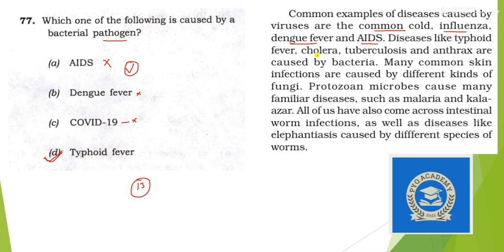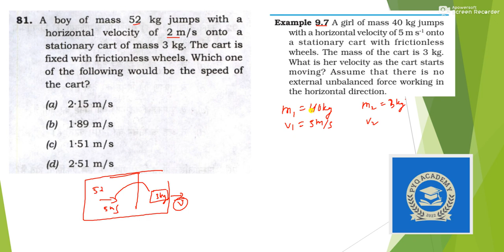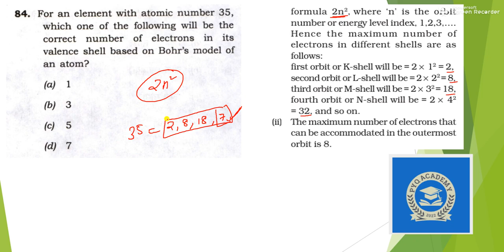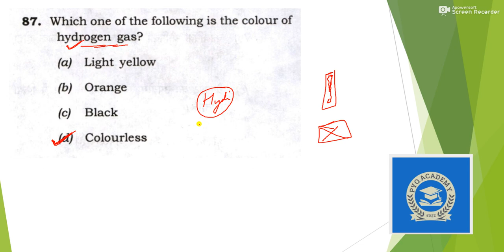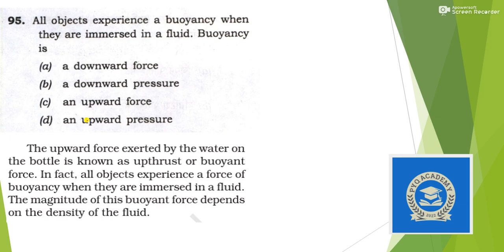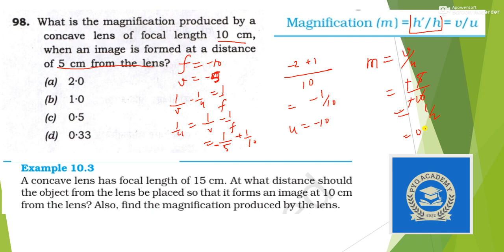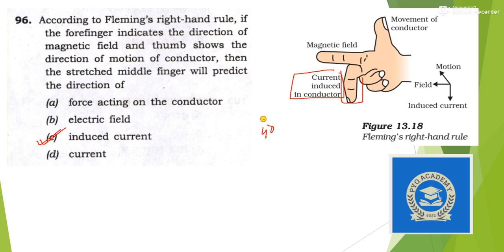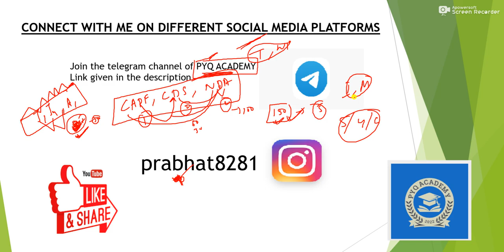UPSC NDA I 2022 Science solutions part - 2 . Very useful for CAPF 2022 , CDS 2 2022 & NDA 2 2022.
Welcome to PYQ ACADEMY
In this Previous years question solution series today I am here with the solution of science portion of NDA I 2022. This is part 2 covering question no 76 to 100. You are requested to watch the part 1 for the rest questions. More tha 40 questions out of 50 are directly asked from NCERT of 9&10 . So I will rate this paper as easy and if you have any kind of doubt in the explanation of any question please comment or you can connect with me on different social media platforms.